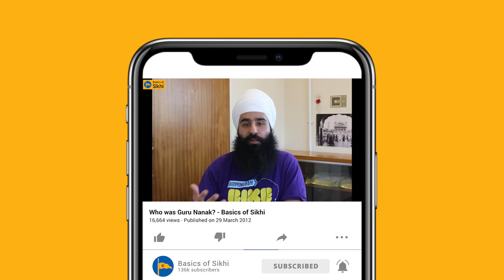What's your legacy? By Sukhdeep Singh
Bhai Jagraj Singh’s legacy was clear, he wanted to spread the message of Guru Nanak Dev Ji across the world. What’s your legacy?